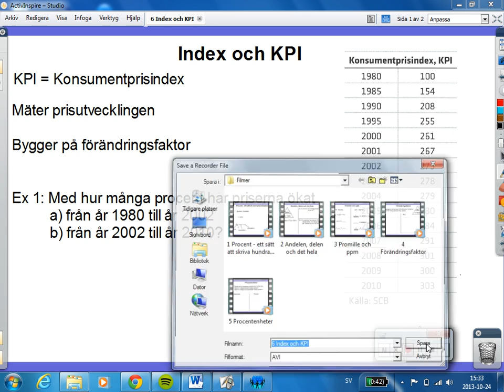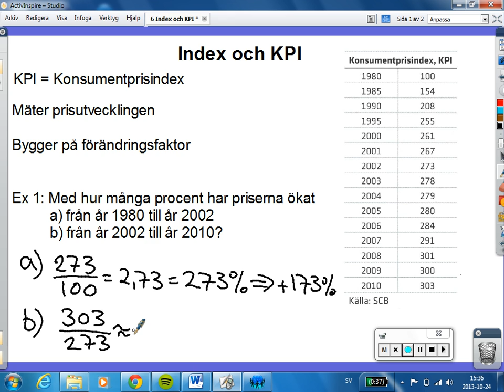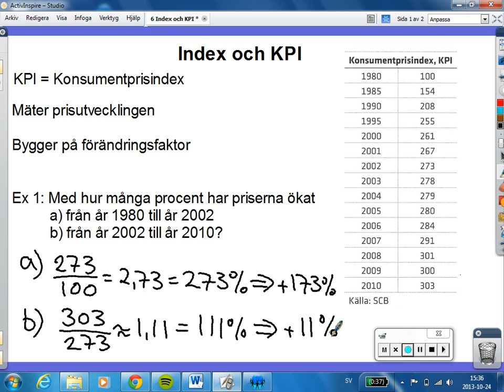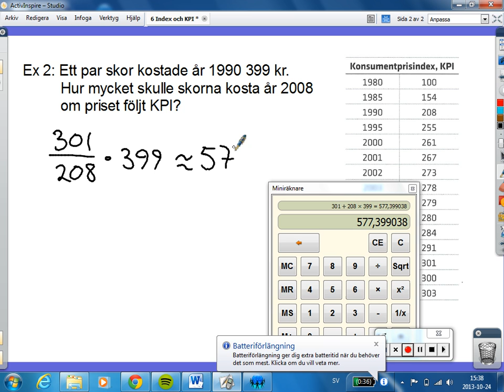6 Index och KPI